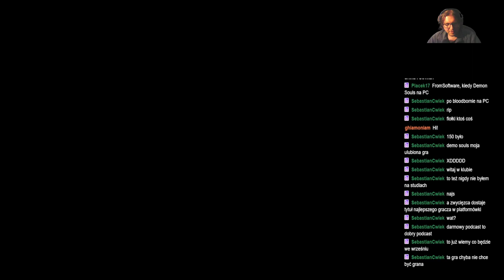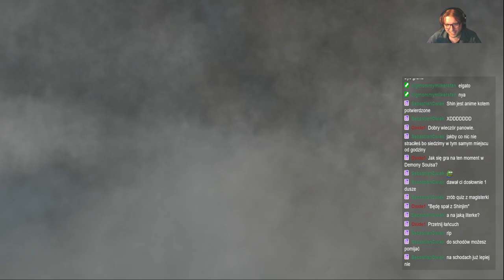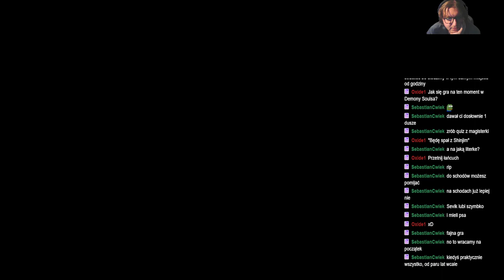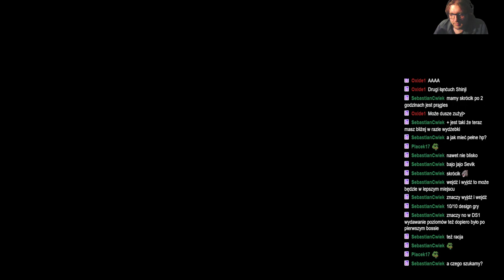ShinjiFaraday archiwum: Shinji gra w Demon's Souls ~ na ślepo—1—13.04.2024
Streamy w każdą środe o 18:00 i sobotę o 17:00
Streamy na: